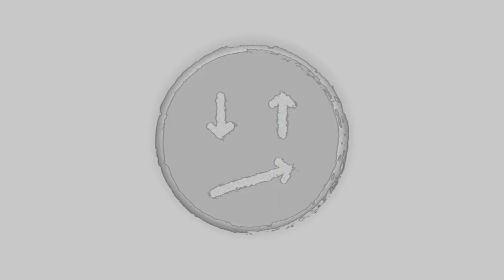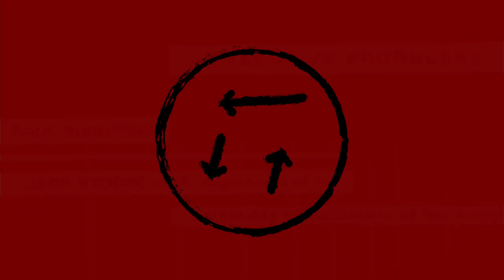Judah & the Lion - Let Go. (Visualizer)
Judah & the Lion's new album, Pep Talks, available now!

Lyrics:
Lately I've be dreamin'
Thinkin' that maybe
We're all gonna win
'Cause I've been losing sleep
Fightin' somethin'
I think it's time to let go
Oh, oh-oh-oh-oh, oh-oh-oh-oh
Oh, oh-oh-oh-oh, oh-oh-oh-oh
Oh, oh-oh-oh-oh, oh-oh-oh-oh
I thought I'd let you all know
Oh, oh-oh-oh-oh, oh-oh-oh-oh
Well you told me
What it really means
To wake up
Alive and free
'Cause I'm tryin' to believe
We could really